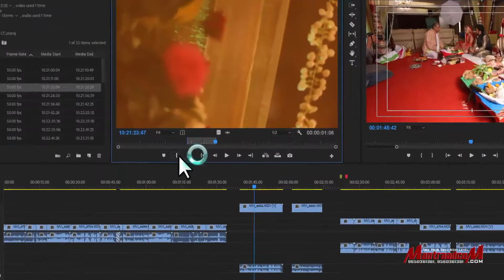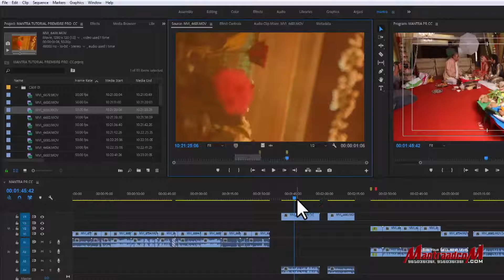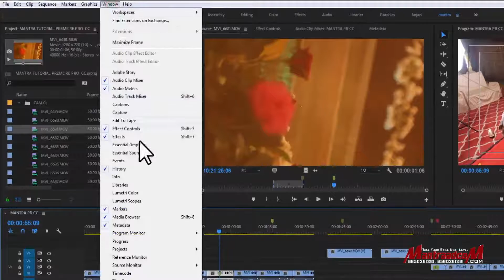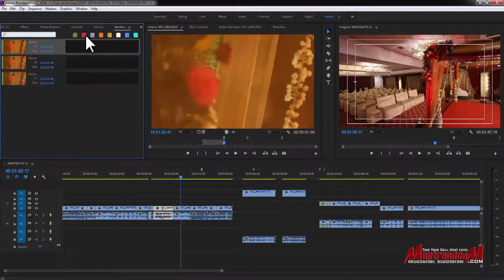How to Use Markers in Premiere Pro (Hindi Tutorial) - Video Editing | 087 Marker Introduction